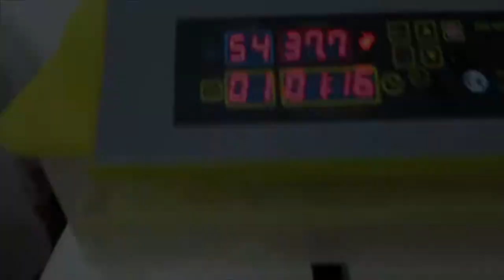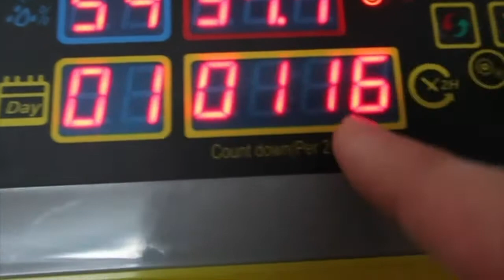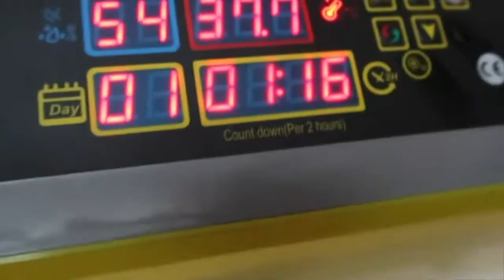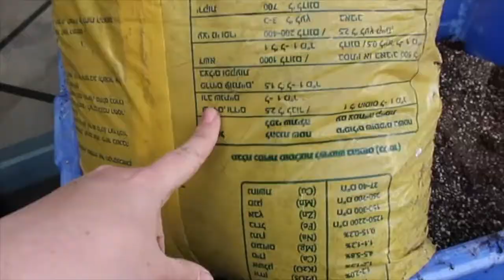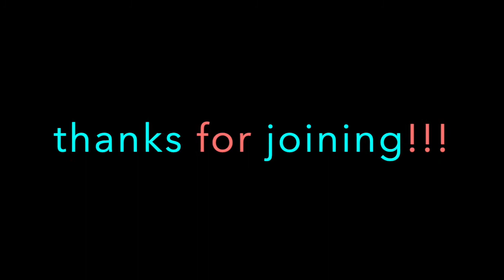vlog# 124 chasing chores and chasing roosters!!!